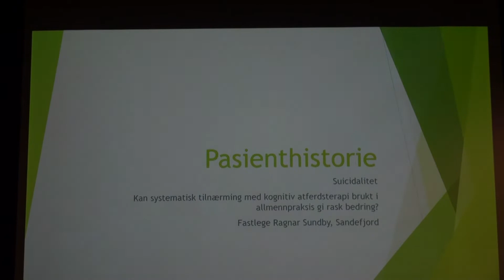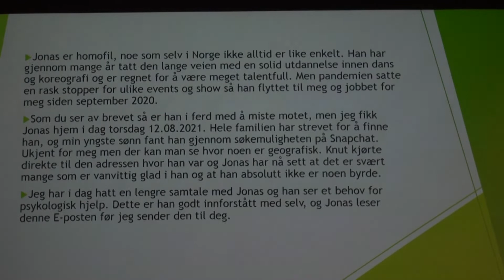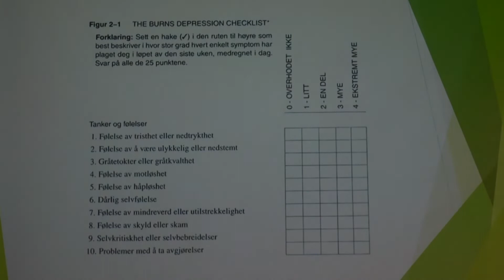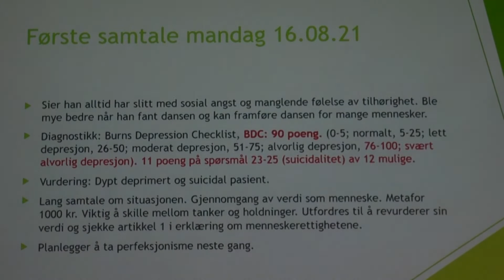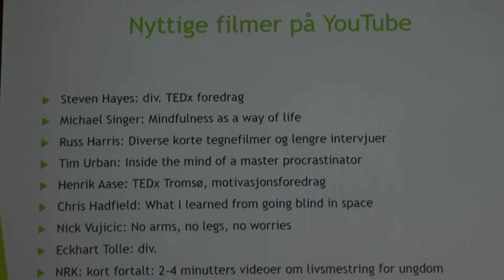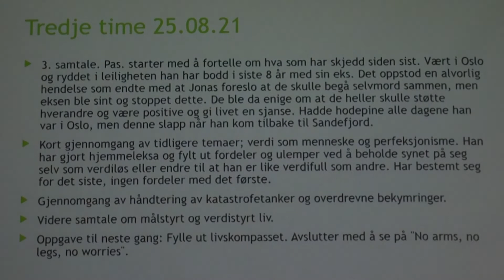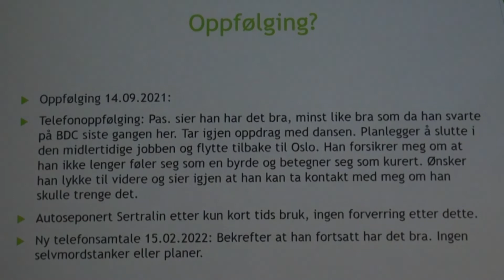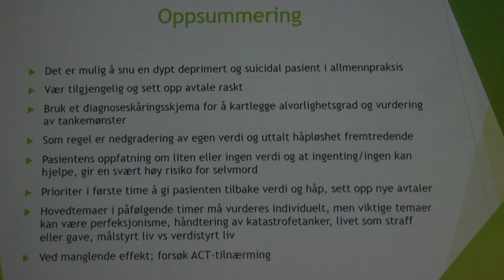Dr. Ragnar Sundby -Livsmestring 6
Om suicidalitet. Kan systematisk tilnærming med kognitiv atferdsterapi brukt i allmennpraksis gi rask bedring?